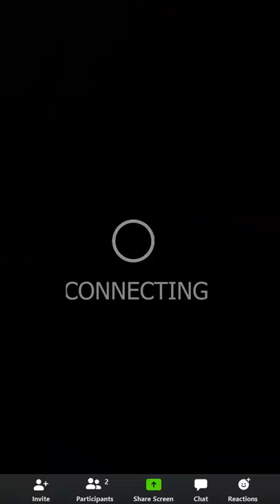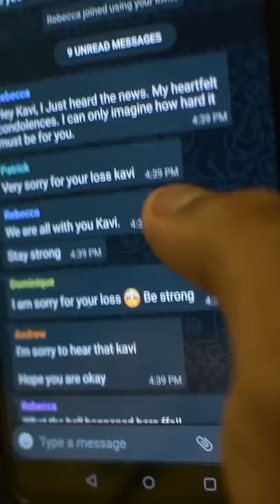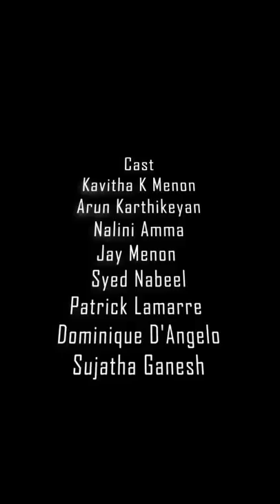Dheerka Sumangali Bhava | a lockdown wedding | Short Film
A seven minute short film in Malayalam about a young NRI working woman, being forced into an arranged marriage by her family in India with a total stranger , in these times of  global lockdown due to the COVID-19 pandemic.

The movie takes a deep and close look into how this virtual wedding affects her and when she is faced with a sudden situation, how it changes her life...

Written & Directed by Parthan Mohan and Kavitha K Menon

Shot by Anoop Mohan, Sreerag Kallingal and the cast

Edited by Athul Krishnan

Cast

Kavitha K Menon
Arun Karthikeyan
Nalini Amma
Jay Menon
Syed Nabeel
Patrick Lamarre
Dominique D'Angelo
Sujatha Ganesh